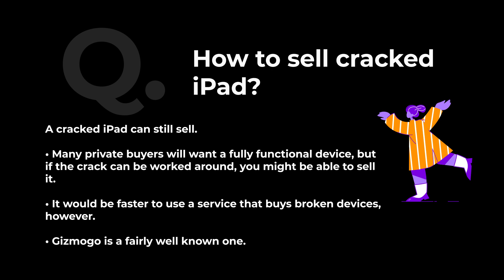How to Sell cracked iPad? | FAQs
Gizmogo.com is an online platform for selling used and damaged electronics. We created this series of videos to help answer frequent questions related to the selling process. Leave a comment to request a video for a question you did not see in this series.

And don't forget to click the link below to find out how you can earn $10 dollars towards your first sell on Gizmogo.